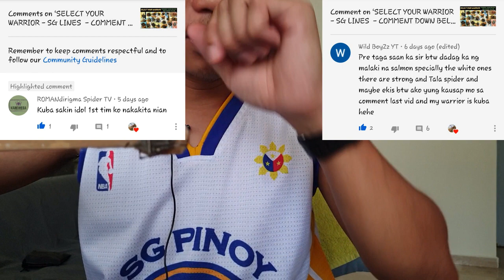SG Spider | KUBA Gaming (5th fight)... Mala Vampira, Ubusan ng Dugo!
Gagambang SG lines 2020...

Enteng Octagon Season 1
Exhibition Match:
Kuba VS SG-34
(Requested by Idol Romandirigma Spider Tv and Wild Boyzz TV)

Duwag nga ba ang gagabang Kuba (Diamond / Illumi / Tungko)

Enjoy and God bless mga Ka-Octagon!

gagamba by f. sionil jose
gagamba depinisyon
gagamba definition
gagamba define
gagamba english
gagamba ekis
gagamba means english
alamat ng gagamba english version
maliliit na gagamba english version lyrics
bahay ng gagamba english
alamat ng gagamba english
gagamba for sale quezon city
gagamba fighter
gagamba for sale gensan
gagamba for sale pasay
gagamba f.sionil jose ebook
gagamba game
gagamba gamot
gagamba giant
gagamba galore
golden gagamba
gagamba vs gamba
alamat ng gagamba gintong aral
alamat ng gagamba gma
gagamba hunting morning
gagamba hanap
gagamba hunter
gagamba house
gagamba hari
gagamba huli
higanteng gagamba
gagamba wallpaper hd
maliliit na gagamba history
gagamba images
gagamba insekto ba
gagamba in ilocano
gagamba in kapampangan
gagambang SG
gagambang Kuba
gagambang Illumi
gagambang Diamond
SG derby spider
Gagambang singapore
singapore spider
gagamba in philippines
gagamba in bicol
gagamba insekto
gagamba japan
gagamba jelentése
gagamba sa japan
gagamba sionil jose summary
maliliit na gagamba jollibee
gamba jelentese
gagamba kuryente
gagamba kahulugan
gagamba kondisyon
gagamba king
gagamba kapampangan
gagamba kmjs
gagamba tarantula
gagamba kagat
gagamba kamandag
kakaibang gagamba
gagamba laban
gagamba load mixing
gagamba load formula
gagamba load ingredients
gagamba larong pinoy
gagamba labanan
gagamba laro
gagamba lyrics
gagamba larawan
gagamba memes
gagamba meaning in tagalog
gagamba malaki
gagamba movie
gagamba masbate
gagamba macho bar
gagamba medicine
gagamba malakas
gagamba meaning in english
gagamba na pula
gagamba ni reynaldo duque
gagamba nobela
gagamba novel by f. sionil jose
gagamba novel summary
gagamba names
gagamba ng isabela
maliliit na gagamba
maliliit na gagamba lyrics
maliliit na gagamba songs
alamat ng gagamba buod
ang alamat ng gagamba
labanan ng gagamba
larawan ng gagamba
gagamba order
gagamba olx
gagamba online
gagamba other term
gagamba other meaning
os gagamba
picture of gagamba
gagamba philippines
gagamba panaginip
gagamba pamahiin
gagamba panlaban
gagamba photos
gagamba pdf
gagamba price
gagamba rhyme
maliliit na gagamba rhymes
gagamba sa pilipinas
gagamba sa banyo
gagamba song
sa gagamba in english
gamot sa gagamba
pamahiin sa gagamba
pamahiin tungkol sa gagamba
gamot pampatapang sa gagamba
load sa gagamba
gamot para sa gagamba
panaginip tungkol sa gagamba
load para sa gagamba
tula tungkol sa gagamba
gagamba tala
gagamba tagalog
gagamba tattoo
gagamba tournament
gagamba tips
gagamba tigre
gagamba tunay
gagamba tula
gagamba types
gagamba umakyat sa sanga
gambar bulan
gagamba sa uhay meaning
maliliit na gagamba umakyat sa sanga lyrics
maliliit na gagamba ukulele chords
gagamba vs gagamba
gagamba vs tarantula
gagamba vitamins
gagamba vs tao
gagamba vs ipis
gagamba vs gagamba fight
gagamba vs ahas
gagamba vs tala
gagamba wiki
gagamba web
wow gagamba
wansapanataym gagamba
maliliit na gagamba with action
alamat ng gagamba with picture
maliliit na gagamba with lyrics
gagamba x
gagamba youtube
youtube gagamba fight
gagamba 2019
gagamba fight 2018
gagamba fight 2019
gagamba fight 2016
gagamba fight 2017
labanan ng gagamba 2018
sabong ng gagamba 2017
mx-7 gagamba
gagamba 90s
spider derby for sale
spider derby philippines
spider derby tips
spider derby fight
spider derby conditioning
spider derby species
spider derby video
spider derby vitamins
spider derby ph
spider bridge derby accident
spider mobiles allenton derby
spider bridge allenton derby
spider bridge derby
spiderman pinewood derby car
miss spider dragonfly derby
miss spider dragonfly derby game
spider for derby
spider derby in the philippines
spider island derby postcode
odeon derby spider man
showcase derby spider man
spider man odeon derby
pilipinas spider derby
derby police spider
spider roundabout derby
spider vein removal derby
spider man showcase derby
spider vein treatment derby
into the spider verse derby
youtube spider derby
Kuba Gaming
Mala Vampira